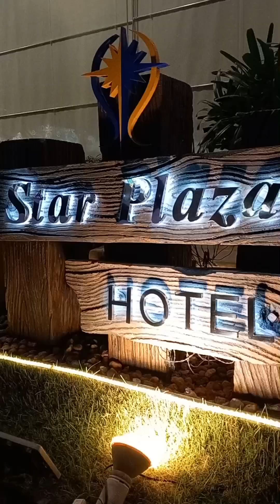AT STAR PLAZA DAGUPAN, PANGASINAN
This is what ktv room looks like at STAR PLAZA, Dagupan. taken Dec 2023